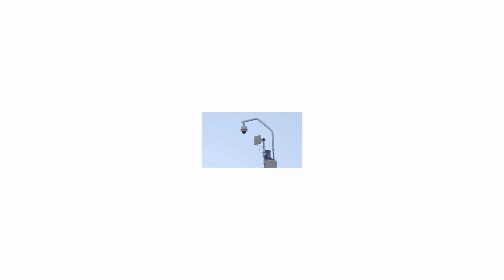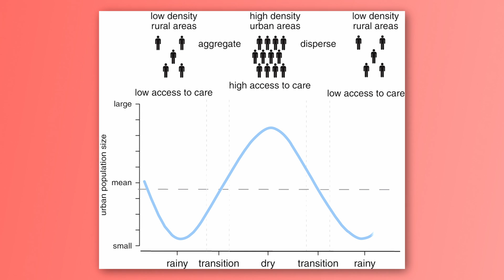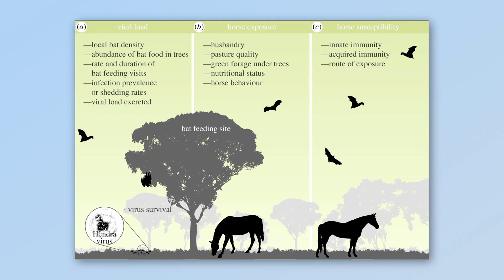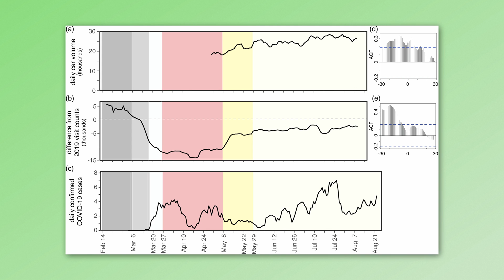Penn State Scientists Find New Ways to Track Diseases with Public Data | Life From All Angles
Nita Bharti is an expert in the effects of population movements on diseases and a pioneer in the use of unorthodox data sources to better inform public health decisions. Her research group has brought an open-minded, intellectually curious approach to disease movement problems on multiple continents, working with people, animals, and spillover events between the two.